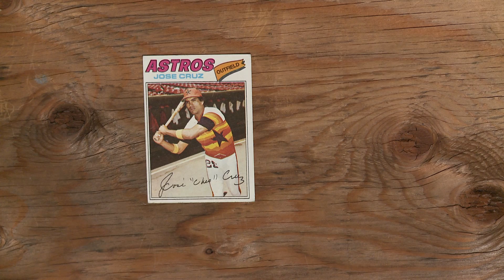Astros Who's in my Card 1